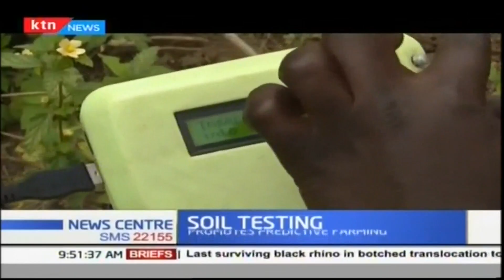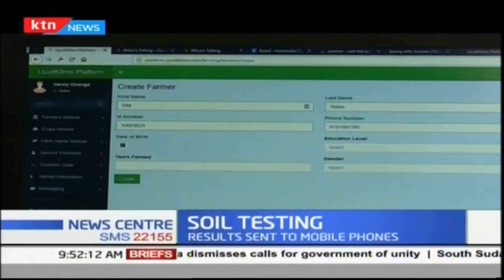New technology helping farmers conduct soil testing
Let’s turn our attention to the farms now and in Nyeri farmers are embracing technology in soil testing. The test takes only five minutes and farmers receive the results on their mobile phones. The new technology by Ujuzi Kilimo is promising to save farming costs and improve yields.